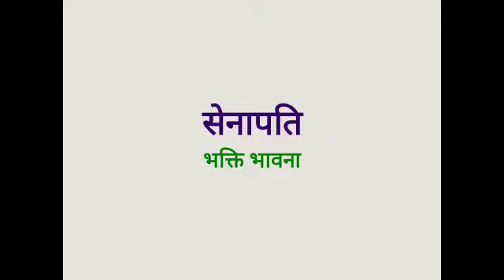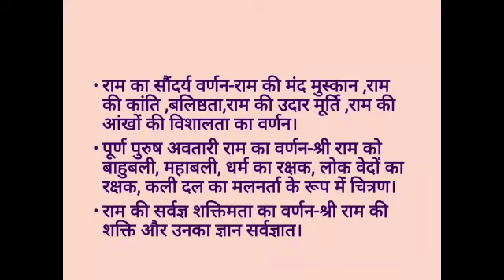BA second year, Hindi sahitya, paper-1(रीतिकाल) सेनापति की भक्ति भावना